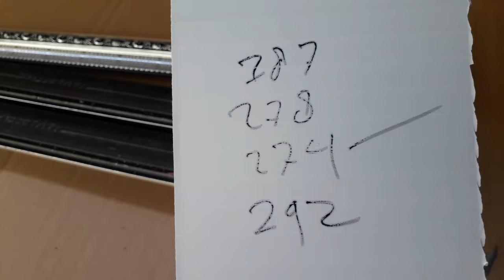cara potong lis pigura plafon pvc pakai pola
solusi tepat,cara potong lis pigura pvc dengan hasil bagus,rapat dan akurat pakai selalu pola atau mal untuk potong lis pvc,kita tinggal ikut lobang tempat gergaji dengan arah prostek yang sudah di tentukan